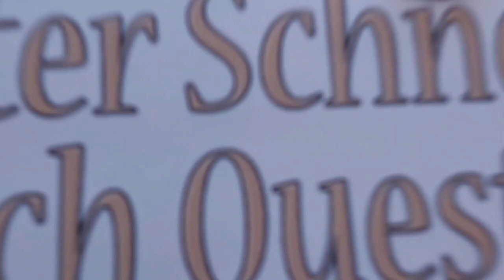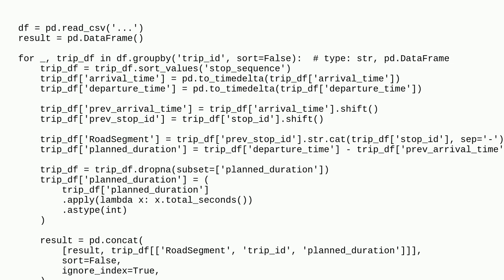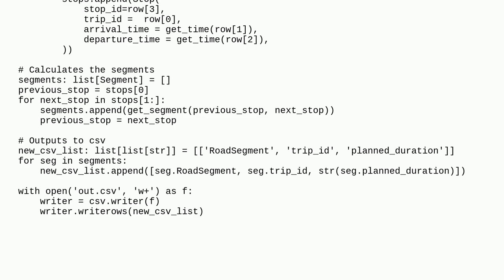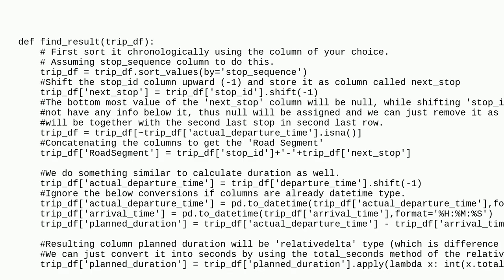Use Python to calculate timing between bus stops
A special thanks goes out to the community

  python numpy pandas